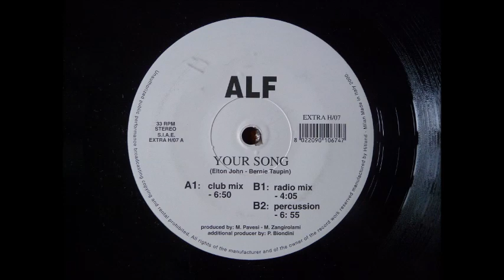ALF - YOUR SONG (CLUB MIX) EURO HOUSE 2000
Bello questo brano del 2000 ho il disco già da diversi anni si trova su Discogs a prezzi accessibili a tutti